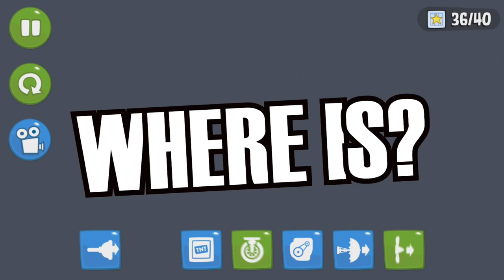TABBY SLIME! - Bad Piggies Inventions